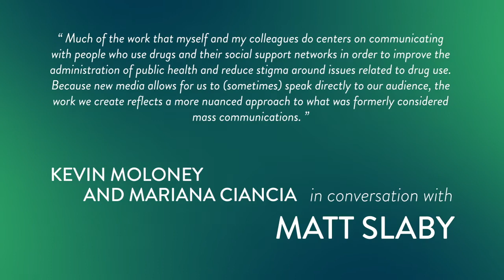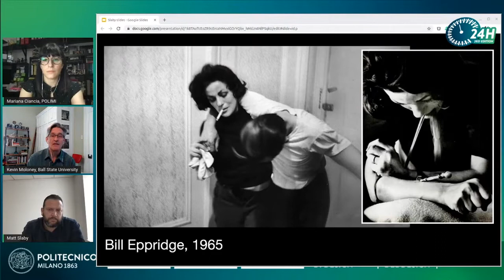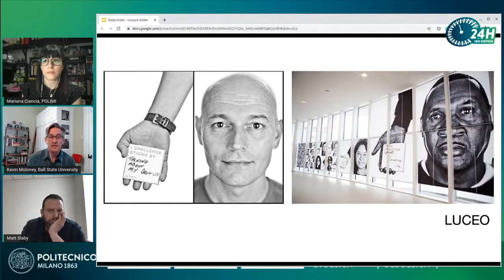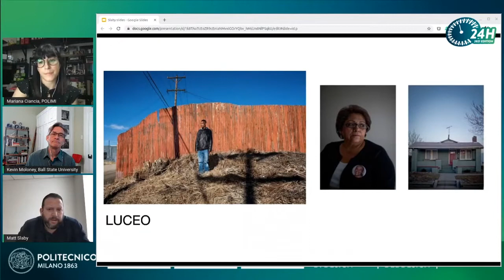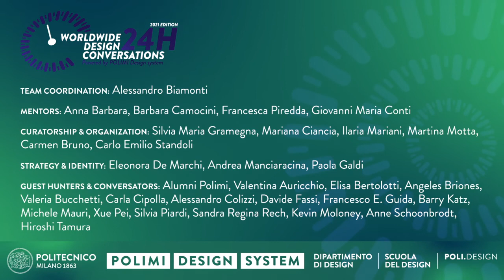24H WORLDWIDE DESIGN CONVERSATIONS 2021 | Matt Slaby with Kevin Moloney and Mariana Ciancia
24H WORLDWIDE DESIGN CONVERSATIONS Ed. 2021 | Designing in an age of uncertainty - Powered by Polimi Design System.

As contemporary society is facing new global challenges, new generations have the responsibility to bring forward important changes and pick out good practices for the future. The new generation of designers and researchers, who can and must play a leading role in the ongoing transformation, will be the protagonists and have a say.
The POLIMI Design System community of the Politecnico di Milano, and its international network, launched on June 24, 2020, a continuous 24-hour live broadcast, through a schedule that followed the international time zones.

This video is one of the forty eight 30 minutes sessions recorded during the live streeming; each one of the 48 guests developed their talks around a significant statement in defining to investigate the role, conditions and future expectations of young designers and researchers. The result is a new logbook of short statements, a collection of suggestions for a brand new Design era.
We are not alone in an era of uncertainty: no designer is an island.